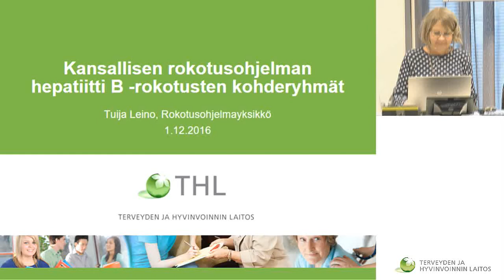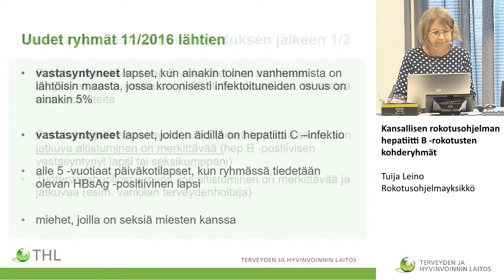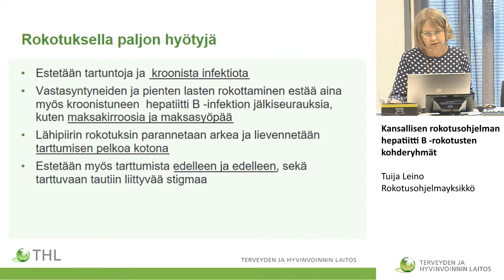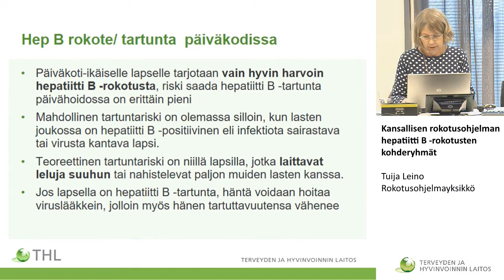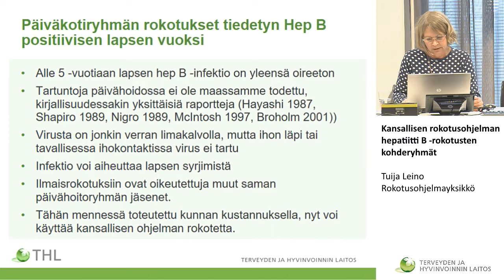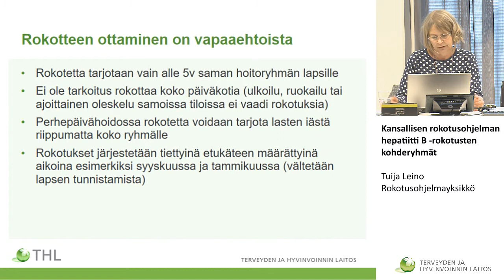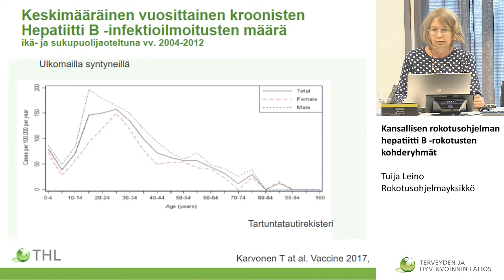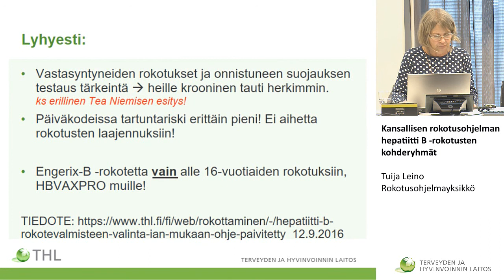Kansallisen rokotusohjelman hepatiitti B -rokotusten kohderyhmät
Verkkokoulutus hepatiitti B -rokotusten uusista kohderyhmistä
Tuija Leino, Rokotusohjelmayksikkö